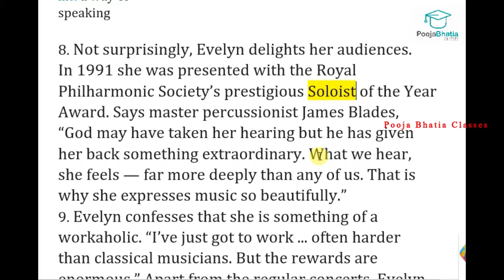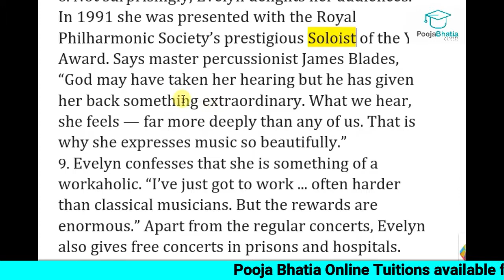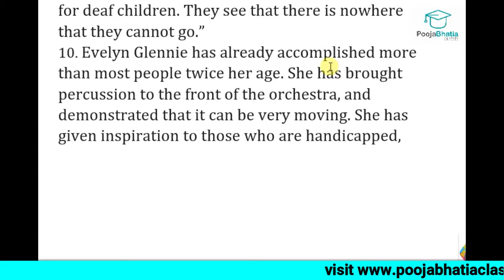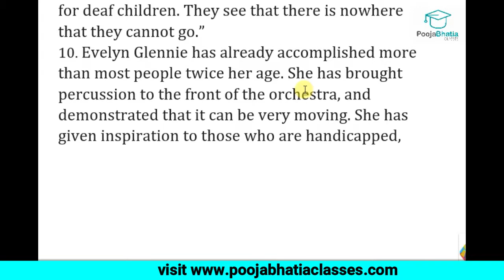Sound Of Music Part 1- Evelyn Hindi Explanation Video 4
hindi explanation of the sound of music part 1

hindi meaning of the sound of music-Evelyn

the sound of music full chapter class 9

the sound of music grade 9 beehive

Apart from the regular concerts, Evelyn gave free concerts in hospitals, prisons and also to aspiring young musicians. She became a source of inspiration for deaf and other handicapped children. She inspired them and made them believe that if Evelyn could do, so could they.

Online Tuitions available for class 9 and 10th Maths, Science ,English and Social Studies CBSE.